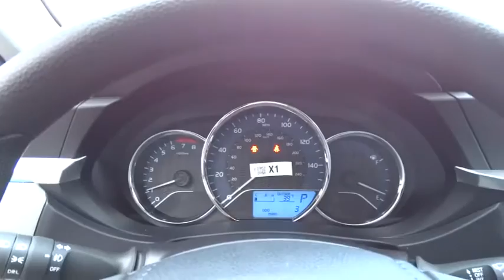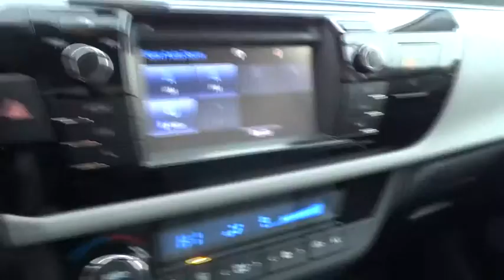2015 Toyota Corolla Charleston, WV, Beckley, WV, Princeton, Roanoke, Blacksburg 2N757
2015 Toyota Corolla